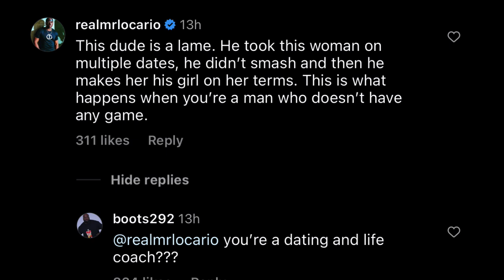How Modern Males Allow Their Woman to Run The Relationship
Get the Ultimate Bad Boy Package (a number of my products for 1 low price)